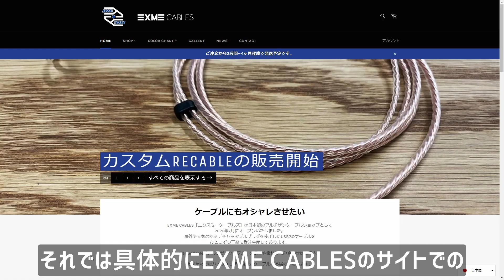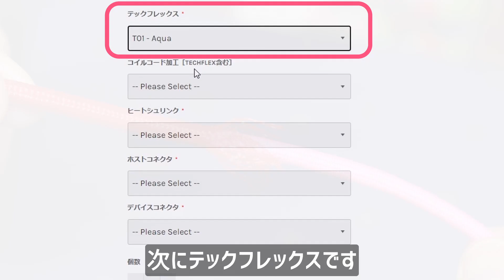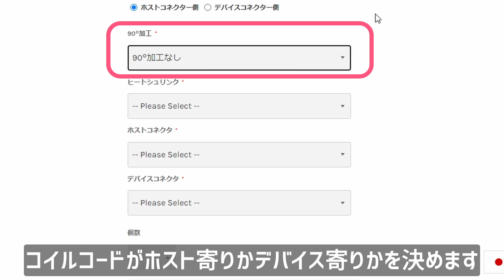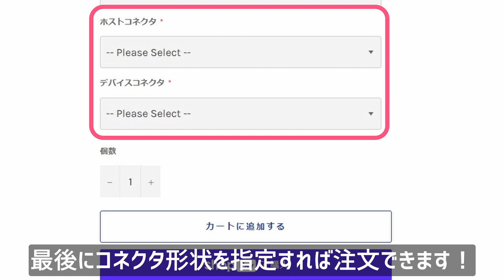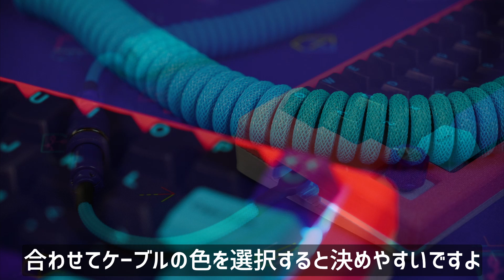カスタムUSBケーブルレビュー | Custum USB Cable (EXME CABLES) - Unboxing & Review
EXME CABLES［エクスミーケーブルズ］のCustum USB Cableのレビュー動画です。
ケーブルやデタッチャブルアビエーターの色、コイルの長さ、コネクタ種別等を選択して自分だけのカスタムケーブルを作ることができます。
キーボードを更にカッコよくするためのアイテムとして是非ゲットしてみてください！

This is a review video of the Custum USB Cable by EXME CABLES.
You can customize the color of the cable and detachable aviator, the length of the coil, and the type of connector to make your own custom cable.
You should definitely get one of these to make your keyboard even cooler!